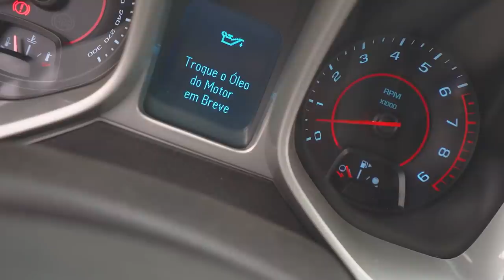VAMOS VOLTAR PRA CASA EM LONDRINA !! *partiiuu*